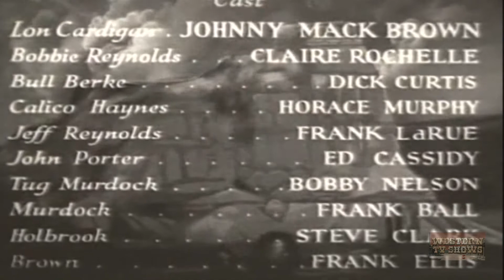Boothill Brigade (1937) | Full Movie | Johnny Mack Brown | Claire Rochelle | Dick Curtis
Rancher Reynolds has fired his men and hired killers and is now using a crooked land deal to put the other ranchers off their land. Calico finds the reason why when he runs into his old nemesis Porter.

Director: Sam Newfield
Writers: Harry F. Olmsted, George H. Plympton
Stars: Johnny Mack Brown, Claire Rochelle, Dick Curtis